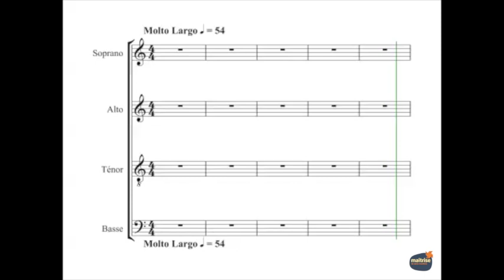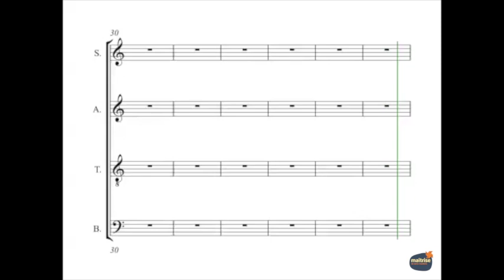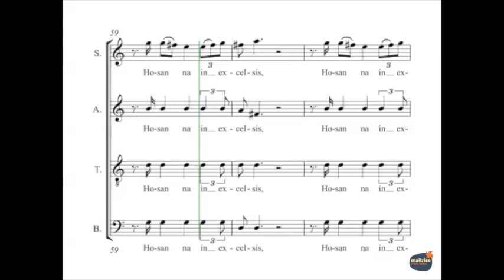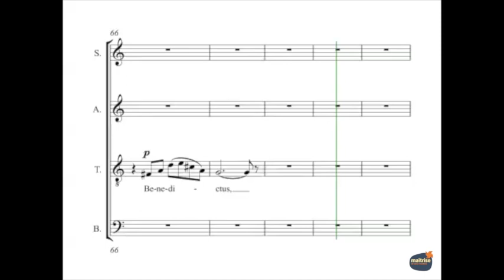Jenkins, Karl - The Armed Man 12 Benedictus - Soprano